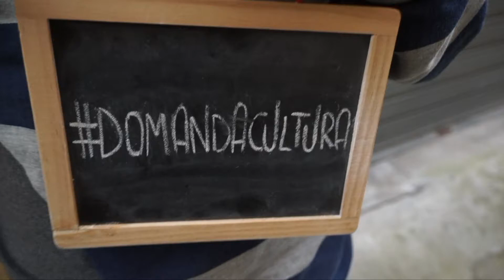Le interviste di domandacultura per gli Stati Generali della Cultura a Castiglion Fiorentino - 9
Le interviste di domandacultura per gli Stati Generali della Cultura 2020 a Castiglion Fiorentino. Titolo della #4 edizione: "Definire Cultura - Sfide e risorse di un sostantivo femminile precario".
Ci vediamo a Castiglion Fiorentino venerdì 20, sabato 21 e domenica 22 marzo 2020.
A cura dell'Assessorato alla Cultura del Comune di Castiglion Fiorentino e di Officine della Cultura.